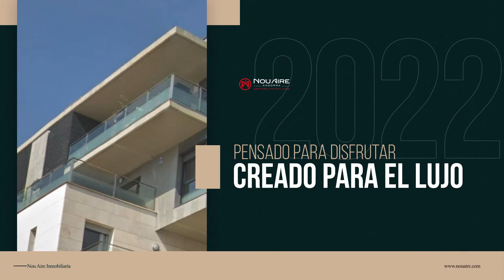Ático Badalona - A primera linea de mar - Nou Aire Inmobiliaría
ÀTICO CON SALORIUM EXCLUSIVO Y TERRAZA EN PRIMERA LINEA Y A 300 m. A PIE DEL PUERTO NAUTICO DE BADALONA. El ático cuenta con 4 habitaciones, 3 baños y dos plazas de parking. Este dúplex dispone de una gran terraza y ventanales que dan acceso al amplio balcón.
Este ático goza de unas espectaculares vistas al mar.